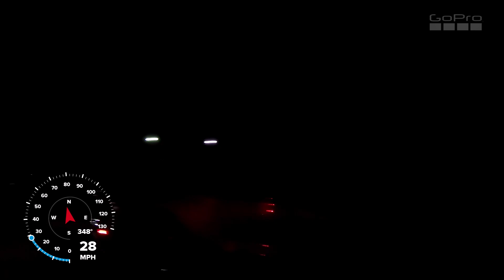audi s5 vs 19' gt mustang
intake, ie stage 1 tune, trans tune auto cars vs stock manual 19 gt mustang